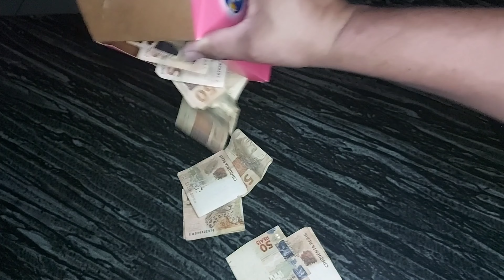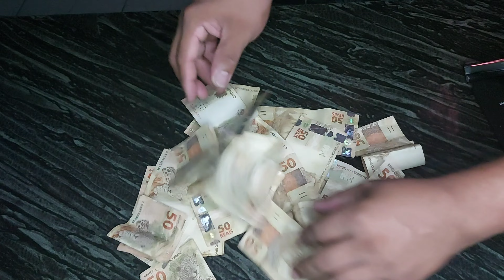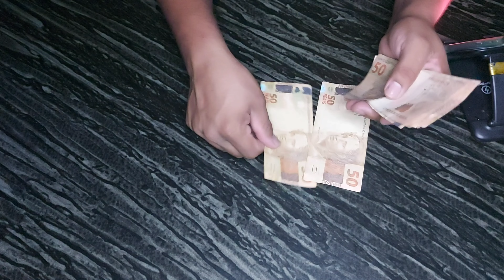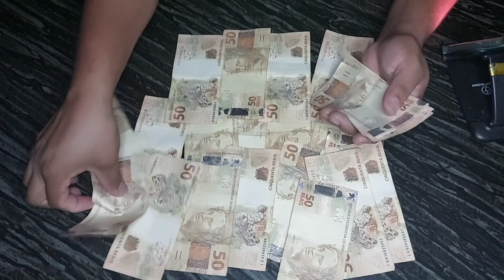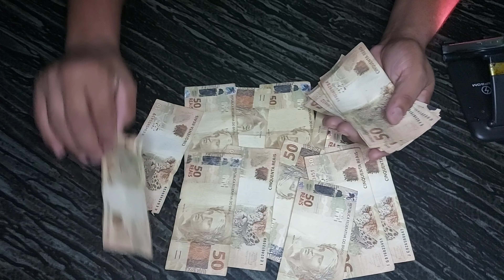Guardei só notas de 50 reais durante 2 meses juntando Desmaiei com o resultado 😱